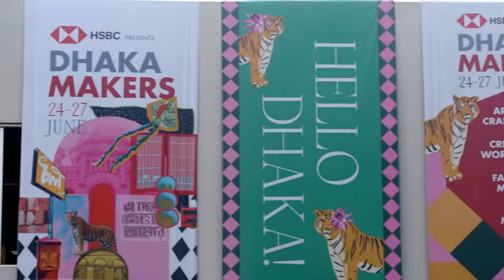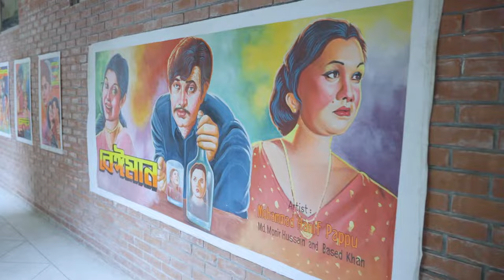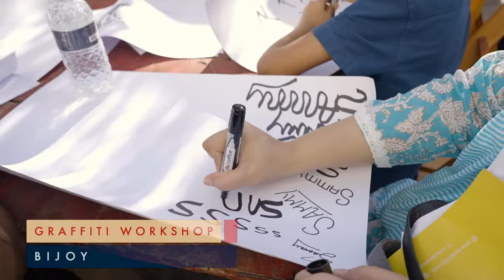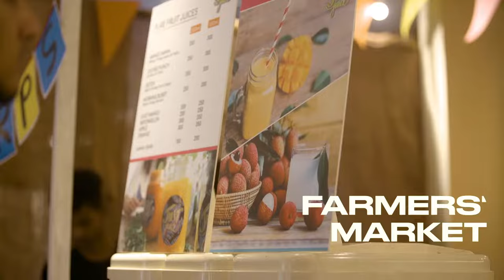Dhaka Makers 2023 | Official Video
Dhaka Makers embarked on its journey in 2023 with a clear mission to support and nurture the rich arts and crafts culture of Dhaka